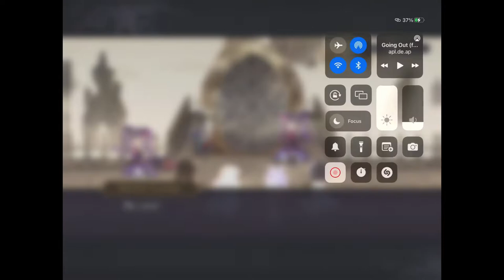[Another Eden] Suzette True Manifest Battle! - How to Beat it! No Pizzica - 3rd Anniversary Special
Another Eden released True Manifest battles with the launch of their 3rd anniversary. The first true manifest battle was with Suzette to help unlock her deadliest version of her Dark Heavenly Tears lance yet. Need help with this fight? It took literally dozens of times but I finally did it.

Special thanks to Melody Crystal for tips on how to beat this.

My strategy:

- Understand that Suzette:
-- Has three health stoppers
-- Relies on her power, wind attacks and poison attacks to destroy you
-- Multiplies herself after each health stopper, increasing her attacks

-- To counter I:
- Used something strong against wind (flame team), increased defence, resisted poison and increased health regeneration

Some other stuff:
- I used a fire team
- I used AoE within the first 2-3 turns
- I gave HP gaining grastas and weapons, such as Miaki's sword for Thilellile
- I constantly increased my physical defence with various units

About Manifest Battles (source: Another Eden Wiki):

The Weapon Manifestation Mechanic unlocks after completing Chapter 25 of the Main Story.

Manifest Weapons are personal weapons for specific characters. Not only do they have some of the highest stats in the game once fully upgraded, but they can alter and improve the related characters' skills to bring them up to par with stronger ones.

To obtain a Manifest Weapon, you must first have the required character in your party, and their third character quest must be completed. For Another Style Manifests, you must complete the Another Style exclusive character quest to initiate. Travel to the northmost door in the Spacetime Rift and have the character interact with the mirror in the room. Another Styles count as separate characters and have Manifests of their own, so Suzette for instance will get Dark Heavenly Tears while Suzette (Another Style) gets Chaotic Dark Blossom. In cases where you have an AS character but only the 4-star version of their base style, you still can access the base character's Manifest fight once you've finished the third character quest, without needing to upgrade the base style to 5-star.

Once this happens, a boss battle with the embodiment of the unique weapon will ensue, which demonstrates some of the weapon's abilities. After you defeat it, you will obtain the weapon for yourself. The Manifest Weapon will initially only have a fraction of its power available, only giving a slight boost to one particular skill and middling weapon stats. To improve it, the weapon must gain experience from combat alone. Any character can wield the weapon to grant it experience, but it will not receive bonus experience from Experience Badges or Scrolls. As the weapon levels up, its stats and bonuses to the relevant skill will improve. Past level 5, it will also start augmenting the character's second 5-star class skill. It takes 37,443,359 EXP to max out the weapon, equating to about 20 runs in the Transitory Time Space (Very Hard), or to beating Stage 4 of Trial to Light the Darkness of Time 202 times.

Once the weapon reaches level 10, return to the mirror in the Spacetime Rift to initiate another boss fight. This second fight is a lot harder than the first, and may require a specialized team. If you succeed in this fight, the weapon will achieve its full potential, gaining a large bonus to its stats and enhancing its related character's two main skills.

You can return to rematch a maxed-out Manifest Weapon afterwards as long as you have the corresponding character in the party.

Suzette
She is a girl from Elzion who wears gothic princess fashion. She insists that she is the reincarnation of a spirit from the demon realm. She has a dirty mouth and a brusque attitude, but is always there to lend a hand. She can't resist sweet things, and is often found in candy stores.

To me, personally, Another Eden is the best mobile JRPG game to date. I am currently playing it on iOS with an iPad.